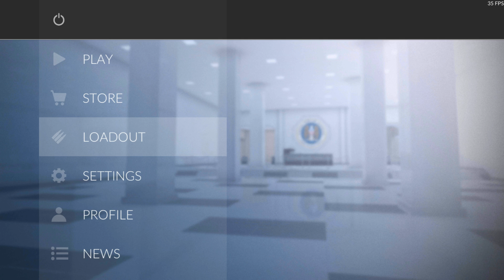Critical Ops GAMEPLAY | CON LOS TERRORISTAS!!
Hoy traemos otro juego de shooter mas o menos inspirado en el Counter Strike pero para telefono y esta muy bueno, espero que les guste  UN SALUDO y nos vemos en la proxima ADIOS!!